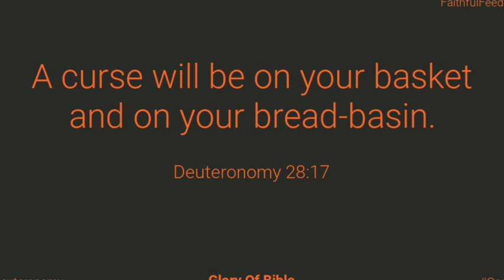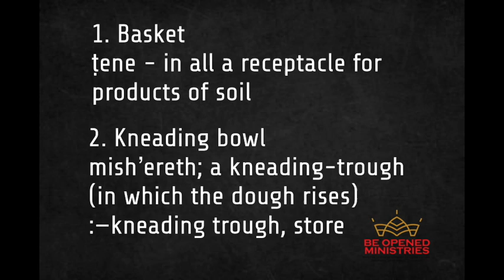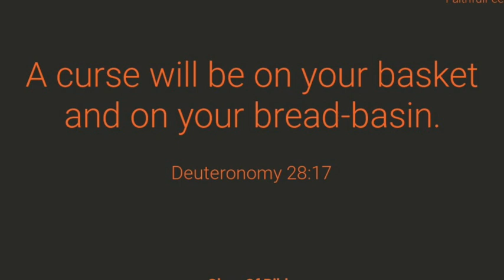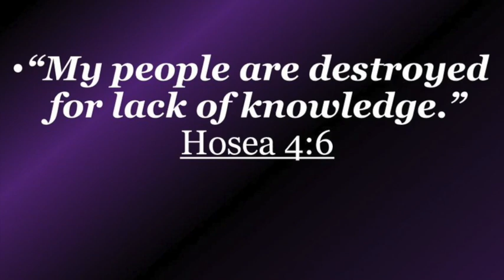Financial Curses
In the Christian Bible, there are several instances where curses on provision are mentioned. One of the most notable examples is in the book of Genesis, where God curses Adam and Eve with difficulty in providing for themselves after they disobeyed Him. In the book of Deuteronomy, there are several curses mentioned for those who disobey God's commands, including a curse on their food and crops. Additionally, in Proverbs, it is said that those who withhold their resources from the poor will themselves be cursed. However, it is also mentioned throughout the Bible that God is a provider and will bless those who put their trust in Him. Ultimately, the message is clear that disobedience and lack of generosity can result in curses on provision, but trust and obedience to God can lead to blessings and abundance.

“Cursed shall be your basket and your kneading bowl.

Basket
ṭene - in all a receptacle for products of soil

Kneading bowl

mishʼereth, in the original sense of swelling; a kneading-trough (in which the dough rises):—kneading trough, store

1. Trial
2. curse

1 Cor. 3:7
So then neither the one who plants nor the one who waters is anything, but God who causes the growth.